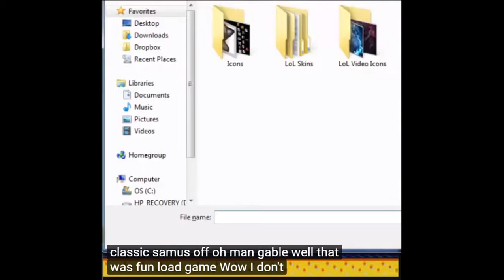Let's Play Super Mario Crossover with Zach Part 7